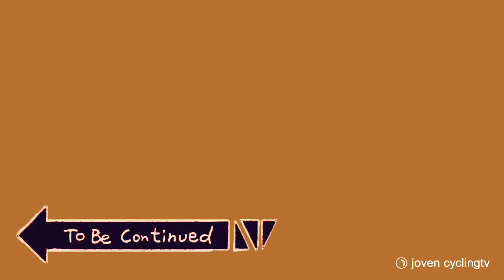LOMI RIDE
ride to lomi